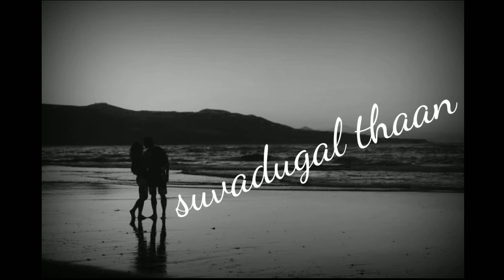sila iravugal iravugal thaan love song ||whatsapp status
guys please 🙏

keep supporting in my channel guys